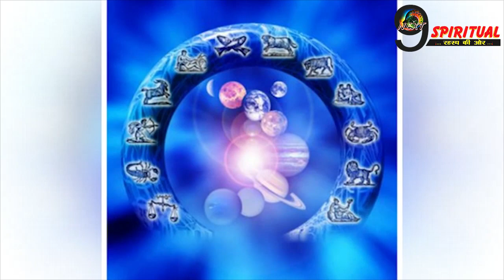इन राशियों को मिल रहा हैं कुबेर देवता से वरदान ||Kuber Krupa ||Today Horoscope